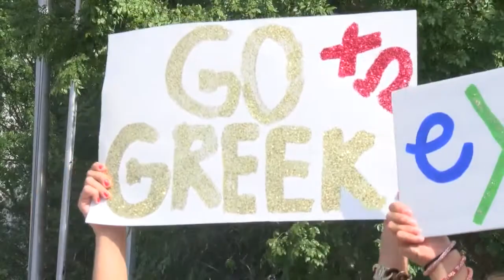Convocation held for first time ECU students